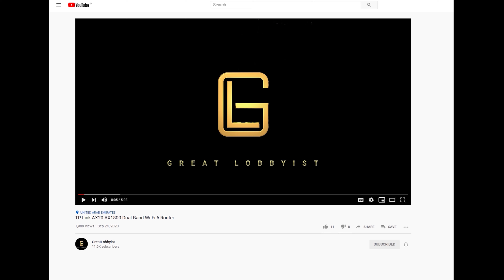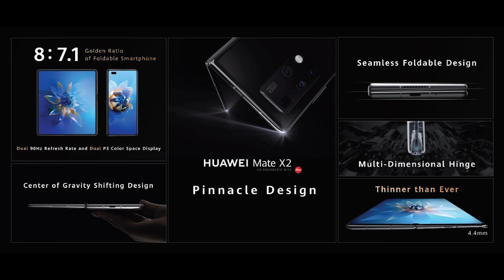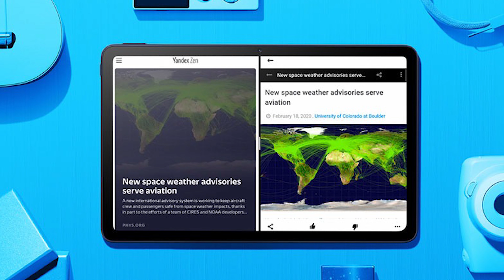GL Tech News 0033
This Week on GL Tech News we see Huawei Unweil Mate X2 Foldable Device and launch a new MatePad Series with Wifi6.

Lenovo Launches a 40inch Monitor with WUHD resolution and updgrades its ThinkPad Series with more flexible options for consumer and many more.